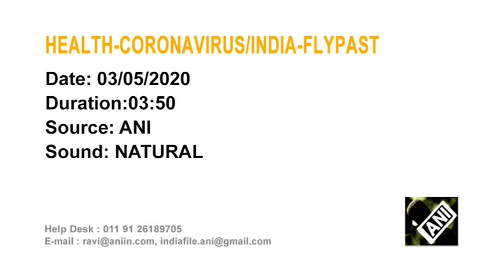With fighter jets and army bands, India's military thank health workers